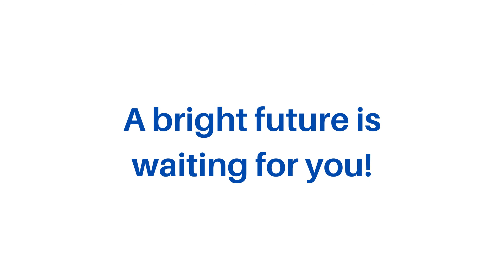SCHOOL DAYCARE EDUCATOR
Earn a Skills Training Certificate that will allow you to work in the daycare services of an elementary school and have a positive impact in the education of our children!

*Some footage was taken prior to the current measures in place for Covid-19. The wellbeing and safety of our students and staff is our main priority. Please note that we are respecting all Covid-19 health and safety regulations.